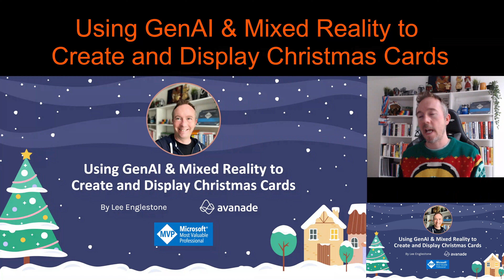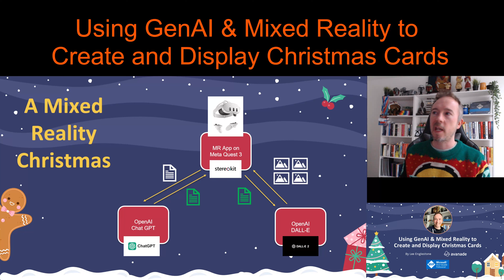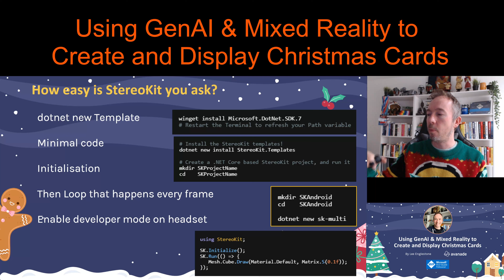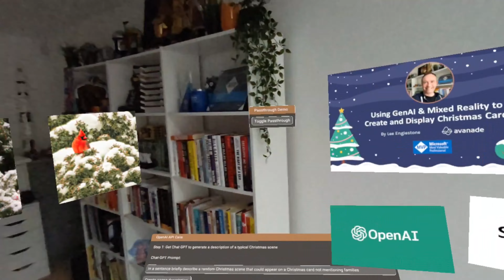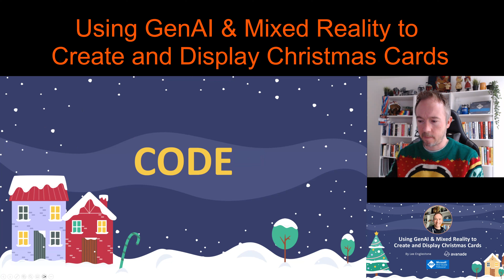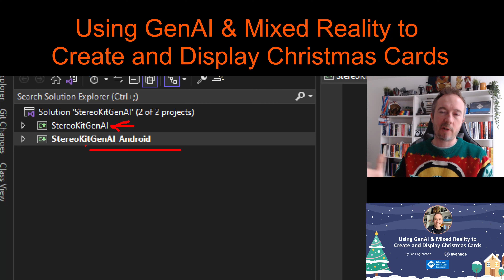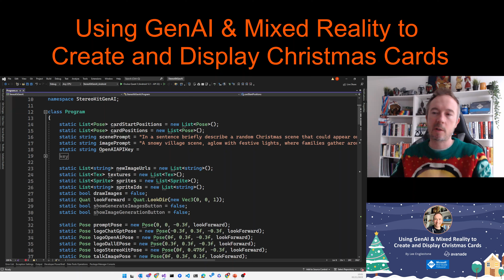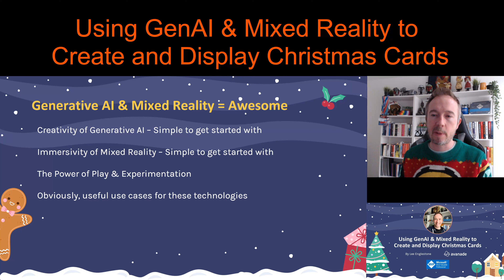Day 01: Using GenAI and Mixed Reality to Create and Display Christmas Cards with Lee Englestone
From within a Mixed Reality application .. I'll show how to call the Chat
GPT OpenAI API and use the response to generate a Christmas card design
images from the DALL-E OpenAI API ..
Then we'll view the resulting custom Christmas card designs within
Mixed Reality.
Technologies used/demonstrated:
- Visual Studio 2022
- C#
- StereoKit (for MR)
- Oculus Quest 3 headset
- OpenAI API (Chat GPT & DALL-E)